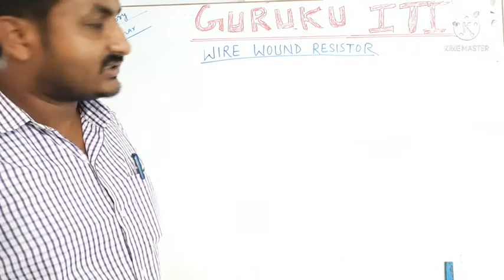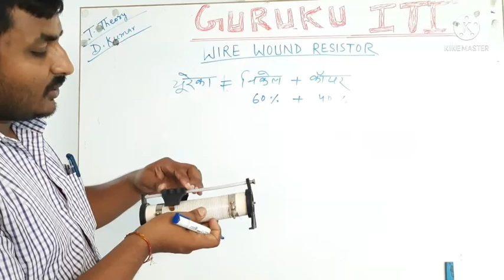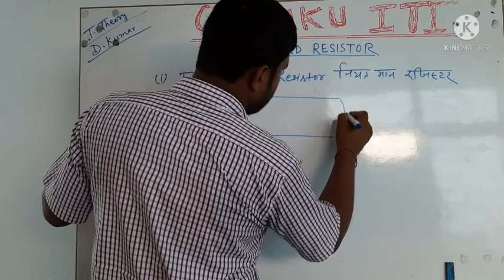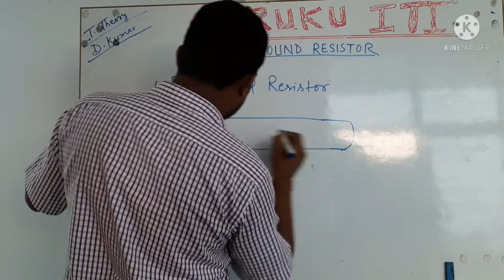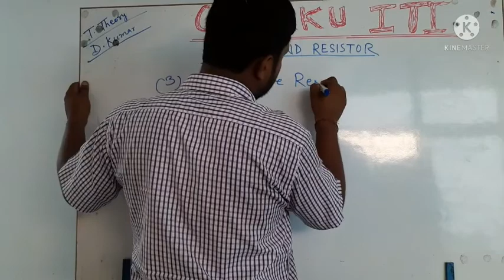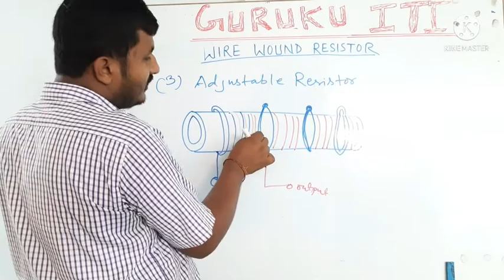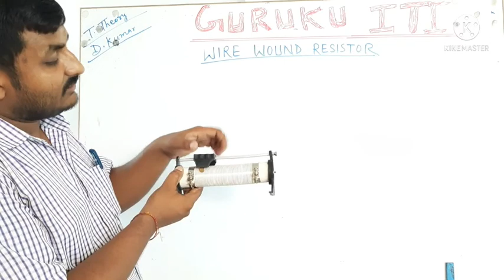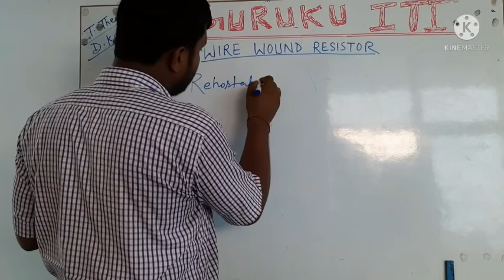Resistance, wire wound resistance Electrician, Electrical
Wire wound resistance